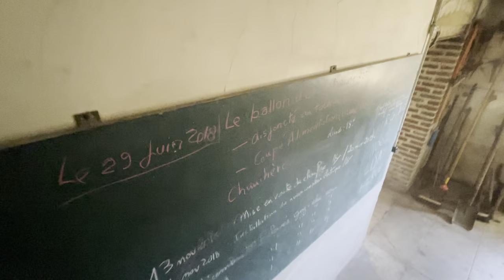7913 - Demeure de prestige Saint-Florentin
SAINT FLORENTIN - TOUT PROCHE DU CENTRE VILLE - BELLE MAISON BOURGEOISE AYANT GARDÉE TOUT SON CARACTÈRE D'ORIGINE
Entrée, grand séjour (moulures, cheminée), salle à manger (moulures), cuisine, chambre (placards), wc salle d'eau.
À l'étage: Palier (moulures), quatre chambres (placards, moulures, cheminée) , salle de bains
2éme étage: Grenier avec 2 chambres, wc, salle d'eau
Chaufferie, cellier, cave, garage
Beau terrain clos de murs de 1 024 m²